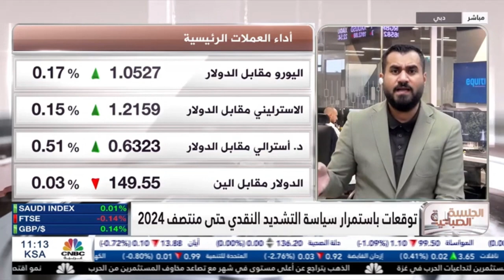التوترات في الشرق الأوسط تخيم بظلالها على الأسواق ‏العالمية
وسط تصاعد حدة التوترات الجيوسياسية، نظرة حول أبرز تطورات الاقتصاد العالمي.
بعد بيانات التضخم الرئيسية ماذا ننتظر من الفيدرالي الأمريكي بشأن أسعار الفائدة.
لمحة حول تحركات  الذهب، الدولار